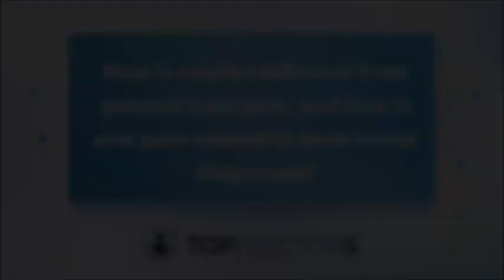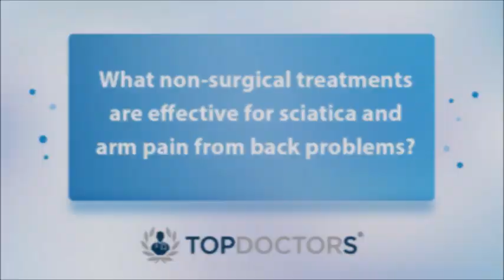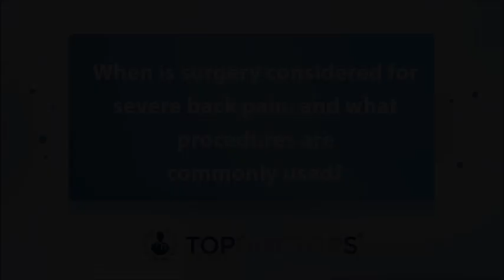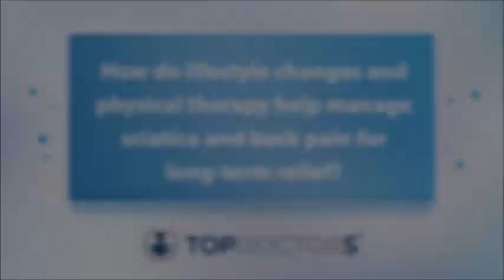Sciatica, back pain and arm pain: FAQs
Leading consultant neurosurgeon Mr Christos Tolias discusses how sciatica differs from normal back pain, how it is considered for severe back pain and the link between lifestyle changes and the improvement of back pain symptoms.

00:00 How is sciatica different from general back pain, and how is arm pain related to back issues diagnosed?
01:53 What non-surgical treatments are effective for sciatica and arm pain from back problems?
04:25 When is surgery considered for severe back pain, and what procedures are commonly used?
07:38 How do lifestyle changes and physical therapy help manage sciatica and back pain for long-term relief?